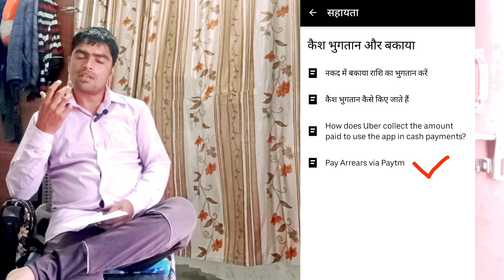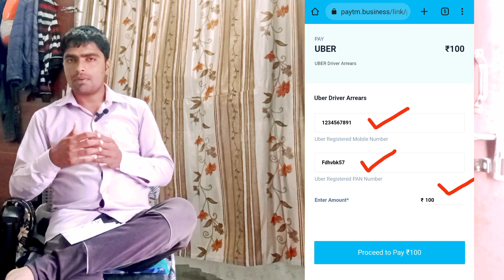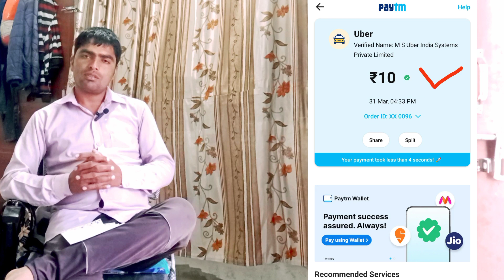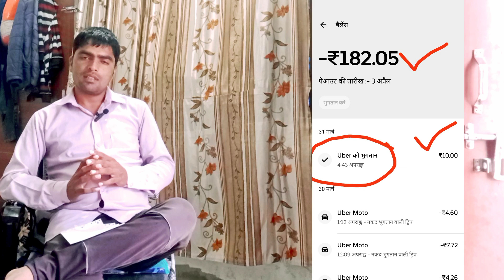उबेर ड्राइवर एप्प मे वॉलेट मे पैसा केसे जमा करे !! Uber Wallet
wel come to new video aaj ke video ma uber wallet ma pasa kasa jama kara is bara ma batiya gaya ha
dosto uber wallet kay

uber wallet
uber driver
uber bike
uber
uber ma pasa kasa jama kara
uber pasa kitna lata ha
uber ma paytm sa pasa jama kasa kara
uber